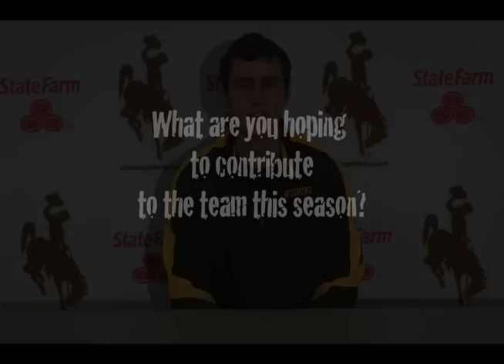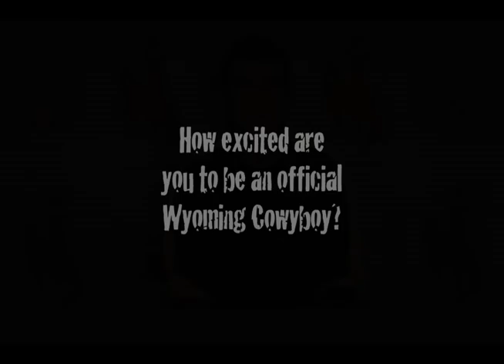2013 Signing Day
Watch a brief video of the University of Wyoming's 2013 Signing Day.

'Can't Hold Us ft. Ray Dalton' - Macklemore